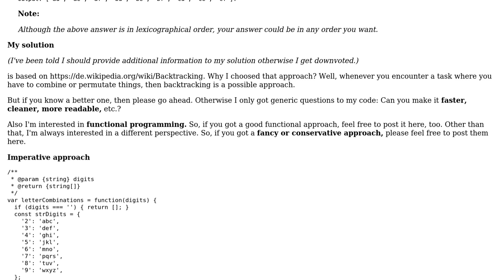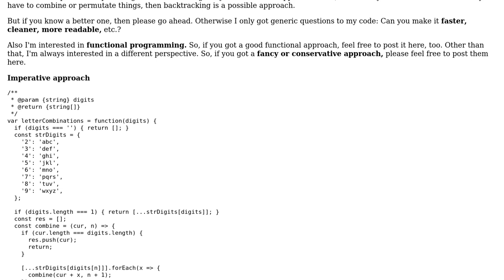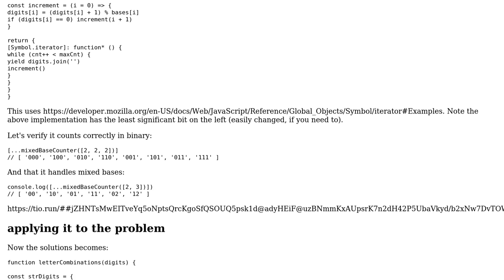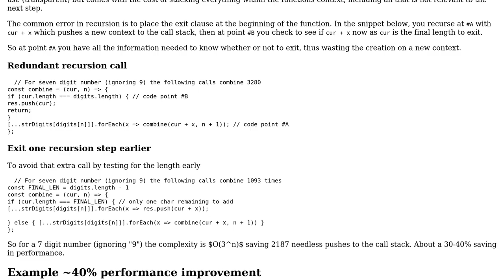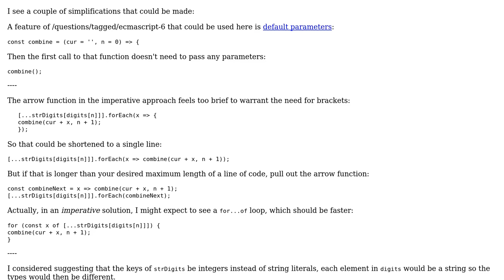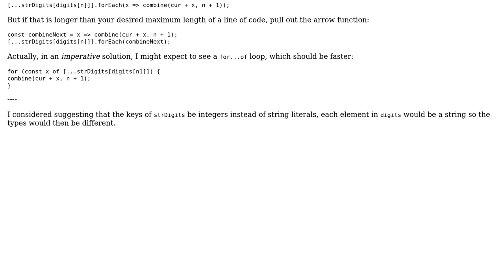Find all letter Combinations of a Phone Number (4 Solutions!!)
Find all letter Combinations of a Phone Number

With thanks & praise to God, and with thanks to the many people who have made this project possible! | Content (except music & images) licensed under CC BY-SA | Music | Images & others | With thanks to user vnp user thadeuszlay user SAM OnELA user Jonah user Blindman67 and the Stack Exchange Network Trademarks are property of their respective owners. You are responsible for your own actions.